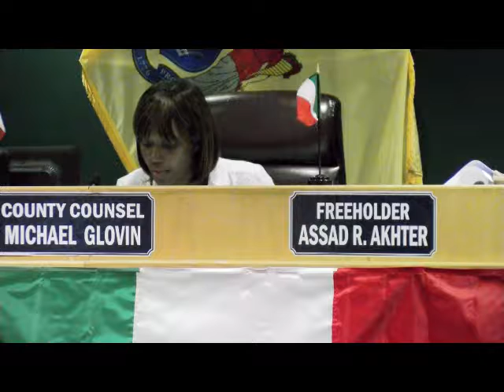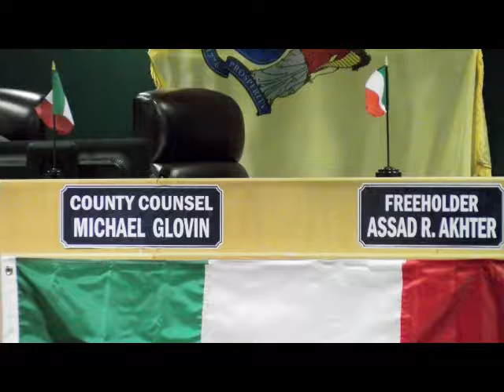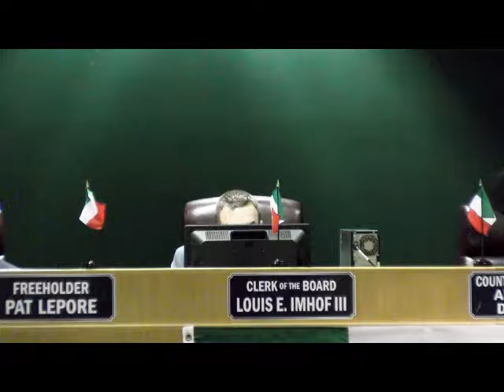Passaic County Commissioner Meeting October 8th, 2019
At this meeting, the County Commissioners hosted the Italian Heritage Month Celebration.